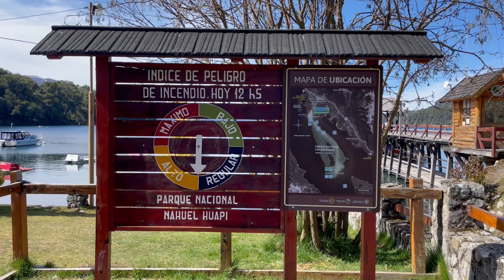Villa La Angostura, Neuquen | Travel Argentina 2023